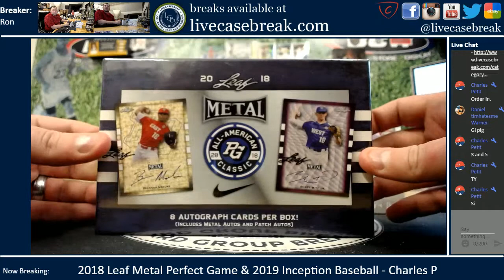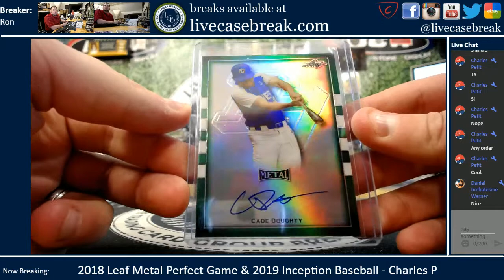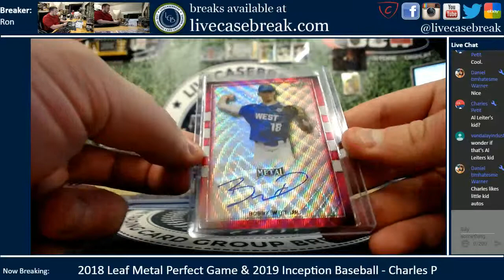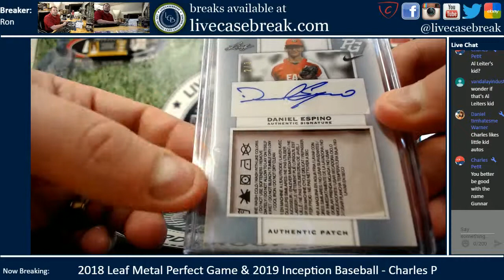2019 Topps Inception Baseball 1 Box 2018 Leaf Metal Perfect Game Baseball 1 Box Personal Charles P 4